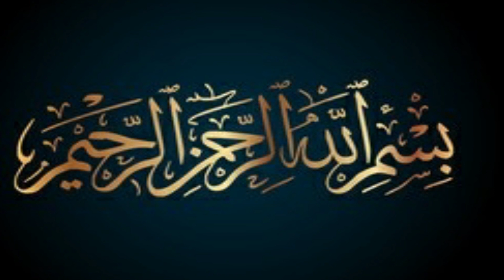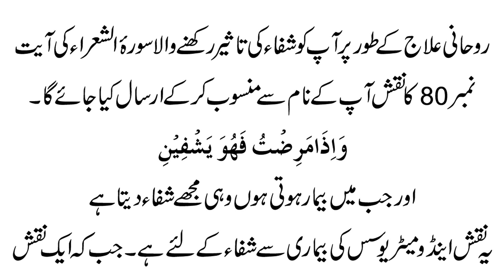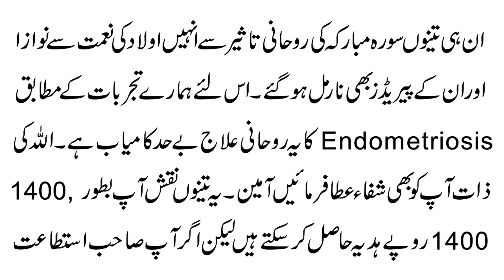Endometriosis Treatment In Quran | Heavy Bleeding/Periods Ka Ilaj | Conceive Karne Ki Dua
@Pray Videos
Aaj Ki Video Ka Mozu Endometriosis Treatment In Quran | Heavy Bleeding/Periods Ka Ilaj | Conceive Karne Ki Dua. Details K Liye Video Mukammal Dakhein.

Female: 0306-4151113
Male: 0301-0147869